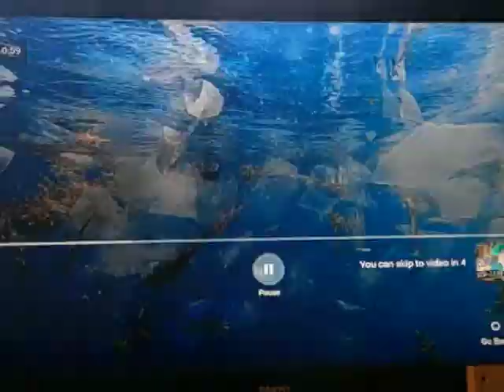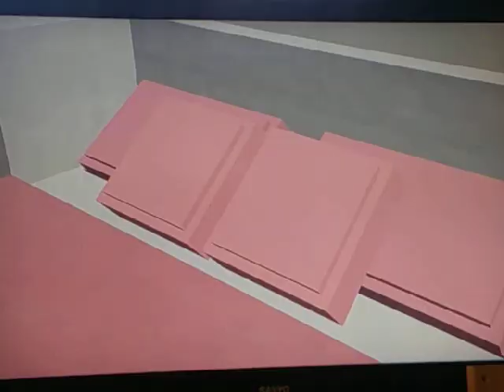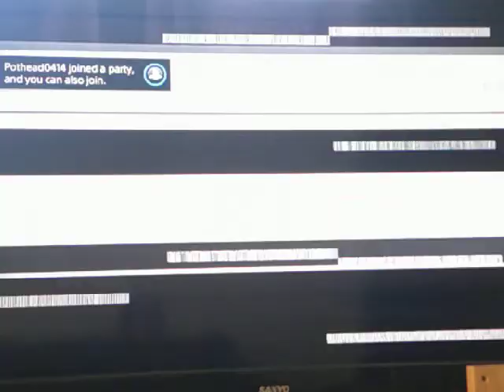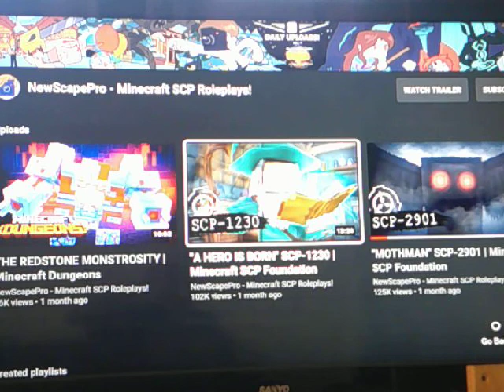NewscapePro Reaction: A Hero Is Born SCP 1230